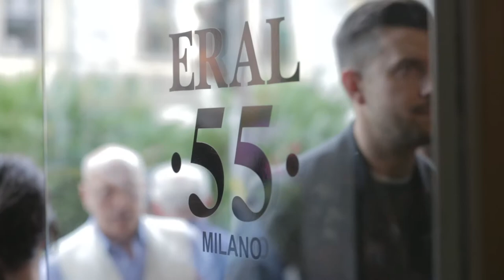Vitale Barberis Canonico & Eral 55, June 19th 2016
On the occasion of  the men’s fashion week, the Vitale Barberis Canonico wool mill pays homage to the special 21 micron wool, organising  an  exclusive event, at Eral 55 in Milan on the evening of 19th June 2016.